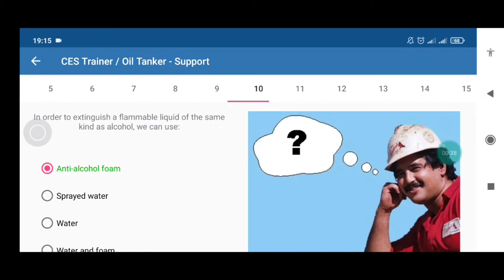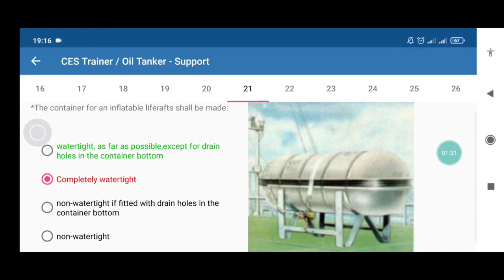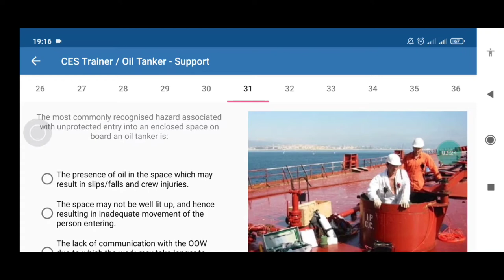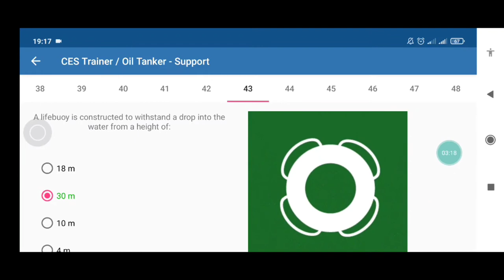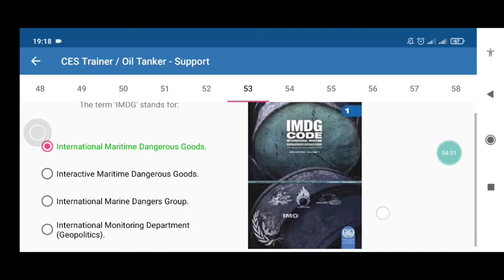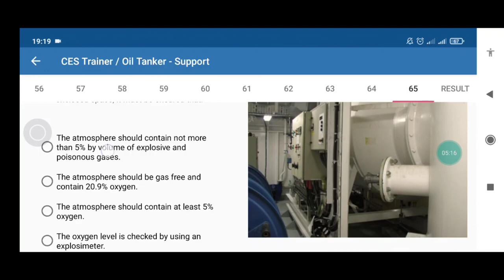Kine master C.E.S OIL. TANKER DECK SUPPORT | Aphorism life tv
This video is about how to pass CES exam deck support Oil tanker